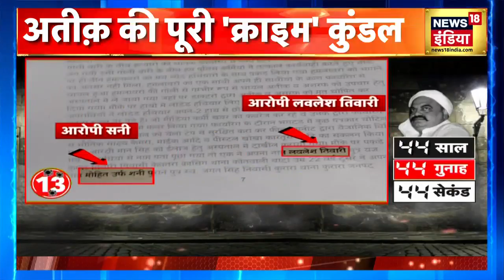Aar Paar with Amish Devgan : Atiq Ahmad Murder | Shaista Parveen | CM Yogi | Owaisi | Akhilesh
अतीक अहमद और  अशरफ पर की हत्या को लेकर सवाल उठाए जा रहे हैं. अतीक की हमलावरों ने हत्या उस वक्त कर दी जब  पुलिस उसे प्रयागराज में मेडिकल के लिए ले जा रही थी. विपक्ष इस मुद्दे पर सरकार पर हमलावर है.

Questions are being raised regarding the murder of Atiq Ahmed and Ashraf. Atiq was murdered by the assailants when the police was taking him for medical examination in Prayagraj. The opposition is attacking the government on this issue.